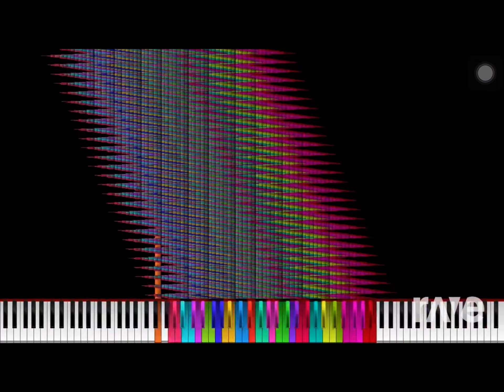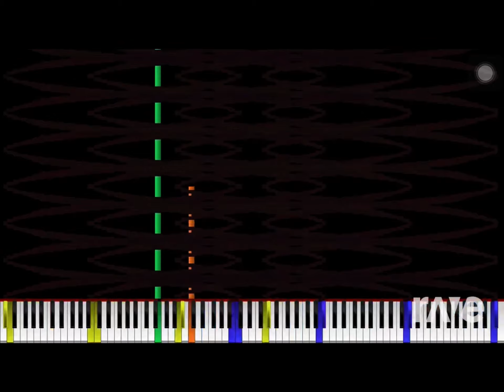Isnt home 4K Croatian latin